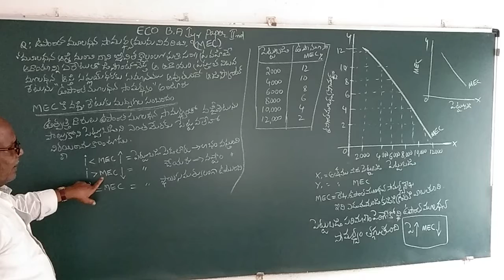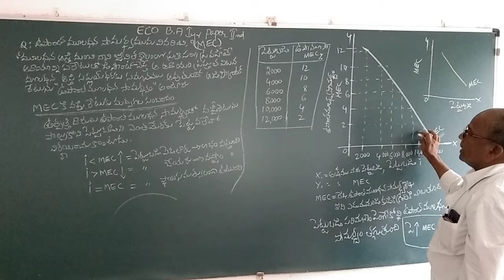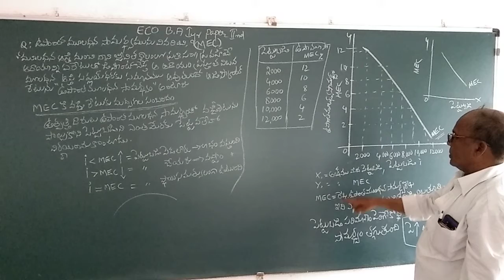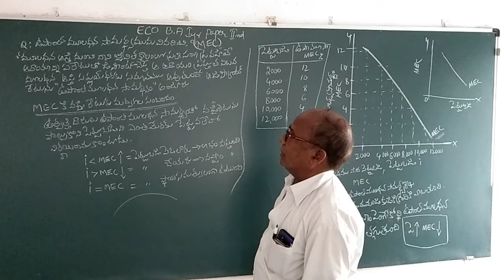BA 1yr paper 2Marginal Efficiency of Investment